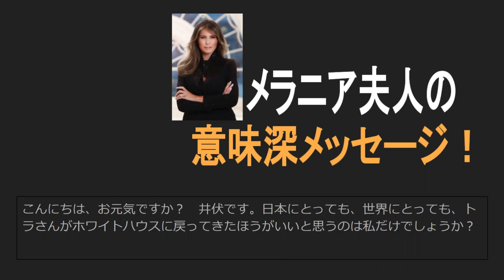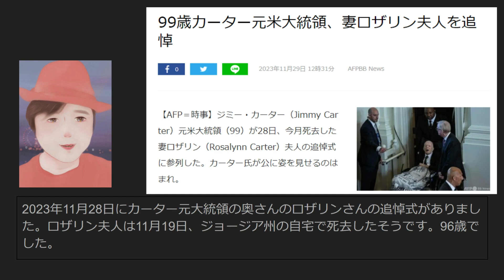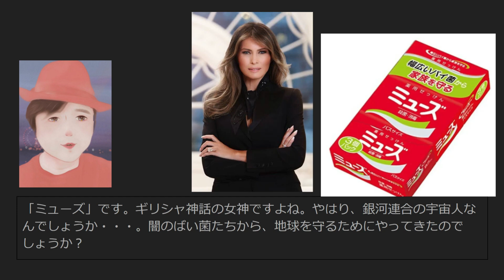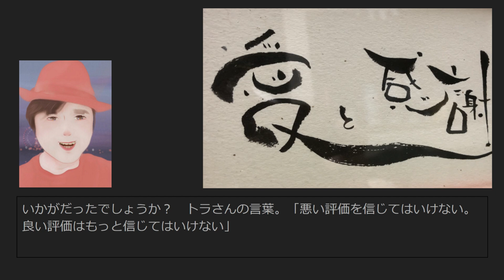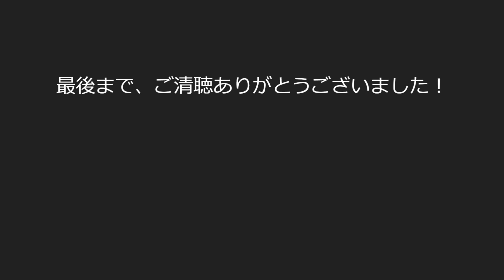【井伏のニュース】メラニア夫人が追悼式で意味深なメッセージを！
『トランプ大統領のクーデター』